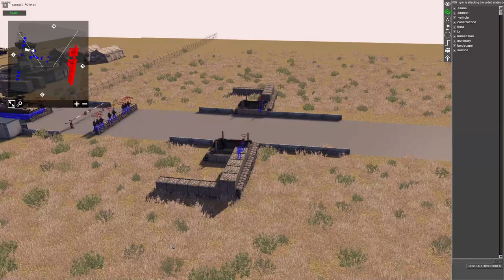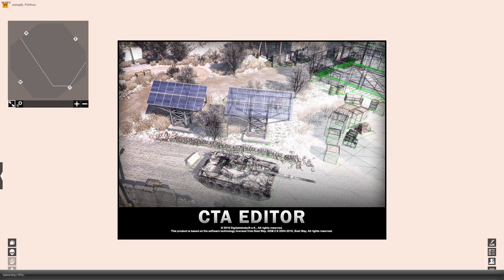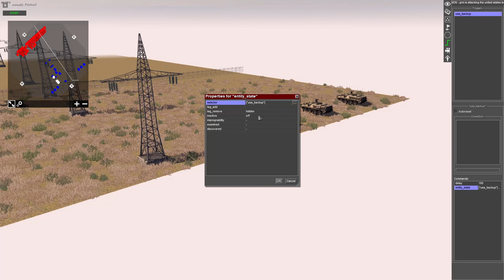GRM Attacks the United States Border | Call to Arms Custom Battle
In this Call to Arms battle, I put a very large amount of GRM forces up against the local United States garrison. The GRM forces consists of techinals armed with ZPUs and LMGs and the GRM also have 4 BTR-80s. The Unites States has multiple squads of infantry along with 3 Bradleys. This battle is a very chaotic battle so watch till the end to see the full battle.

This game and battle is fiction so please do not take these events as fact or to seriously.